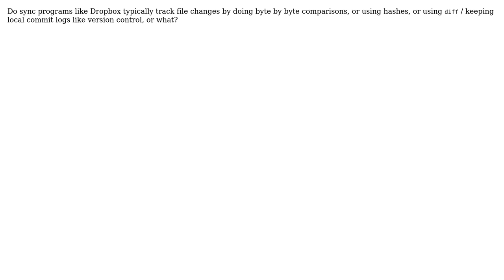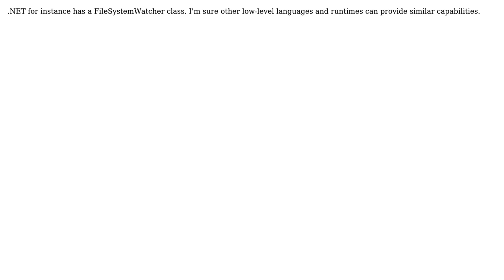Software Engineering: How do most sync programs monitor file changes? (3 Solutions!!)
Software Engineering: How do most sync programs monitor file changes?

With thanks & praise to God, and with thanks to the many people who have made this project possible! | Content (except music & images) licensed under CC BY-SA | Music | Images & others | With thanks to user Nik user mcandre user Martin Beckett user GrandmasterB and the Stack Exchange Network Trademarks are property of their respective owners. You are responsible for your own actions.